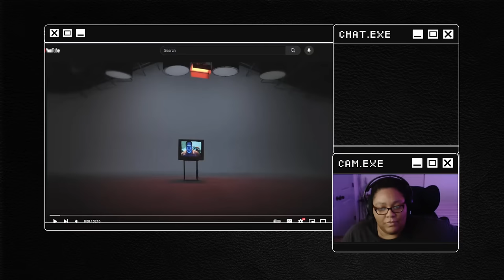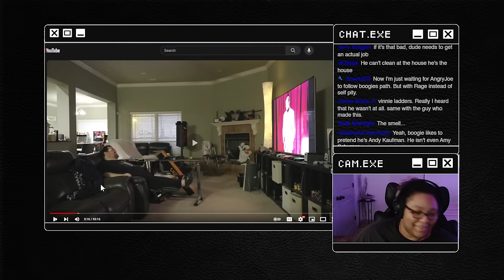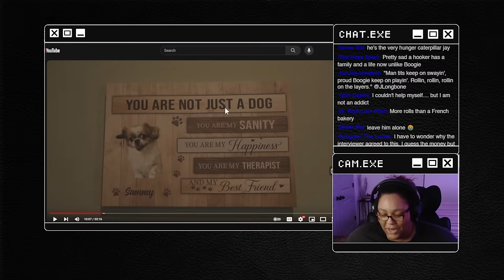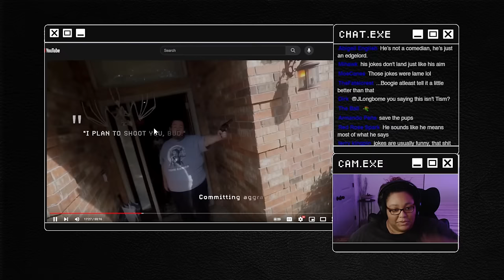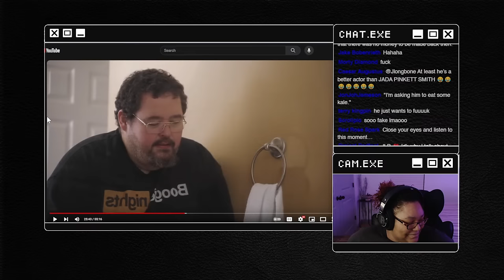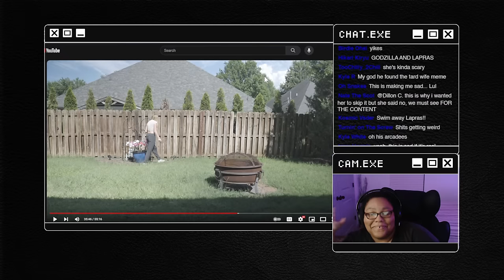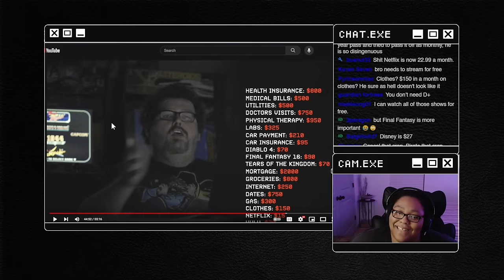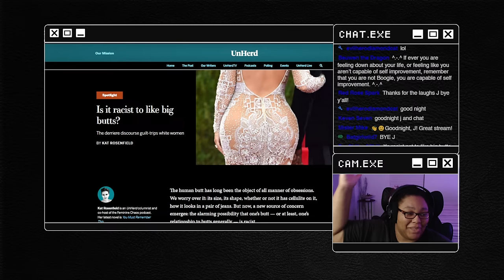NOC #56: "The Dark, Sad Life of Boogie2988"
►Streamlabs!